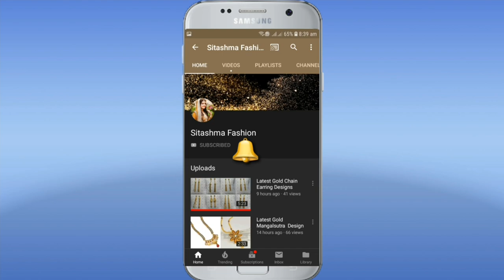Latest Gold Long Chain Earring Designs